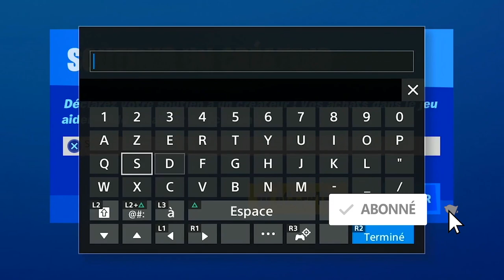ENQUÊTER SUR LES MYSTÉRIEUSES TRACES DE GRIFFES FORTNITE, EMPLACEMENT GRIFFES WOLVERINE FORTNITE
▬▬▬▬▬▬▬ • BIENVENUE 😍 • ▬▬▬▬▬▬▬

▬▬▬▬▬▬▬ • PARTENAIRES 💪 • ▬▬▬▬▬▬▬

"SOISCOOLMEC"
"STRIKESOISCOOL"

.▬▬▬▬▬▬▬ • TOP DON 💰 • ▬▬▬▬▬▬▬

▬▬▬▬▬▬▬ • MUSIQUE OUTRO 🎵 • ▬▬▬▬▬▬▬